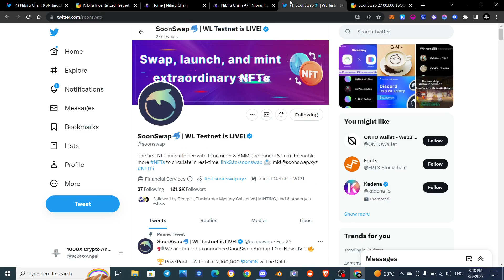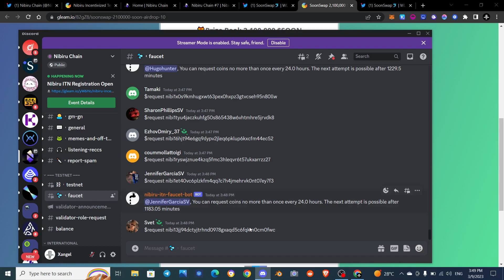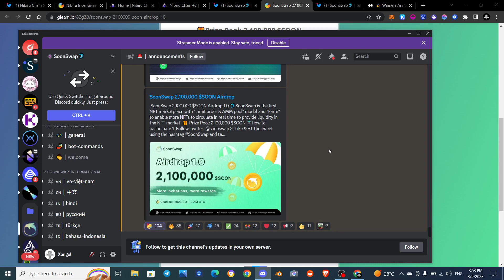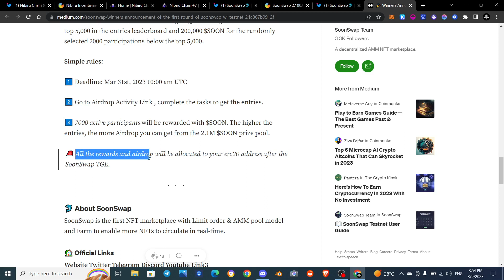Emergency Tutorial: How to Claim Free Crypto Airdrop Tokens Today using Metamask and Trust Wallet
In this video, we'll show you how to claim free crypto airdrop tokens today using popular wallets like Metamask and Trust Wallet. We'll cover the steps you need to take to claim new free crypto airdrops, as well as tips for earning free crypto through airdrops. Don't miss out on the chance to claim your share of the latest airdrop crypto free claim opportunities - watch this tutorial now!

USEFUL LINKS

🚀🚀🚀 Grab discount on your crypto trades

Track your crypto for free on CoinMarketcap and get 20 diamond 💎 bonus by joining on this link

Attention 🚧

The information provided in this video is for educational and informational purposes only and should not be considered financial advice. The use of crypto airdrops involves risks, and viewers should do their own research and seek professional advice before participating in any airdrop program.While we strive to provide accurate and up-to-date information, we cannot guarantee the accuracy or completeness of the content presented in this video. Participation in any airdrop program is solely at the viewer's own risk, and we are not responsible for any losses incurred.

Good Luck.